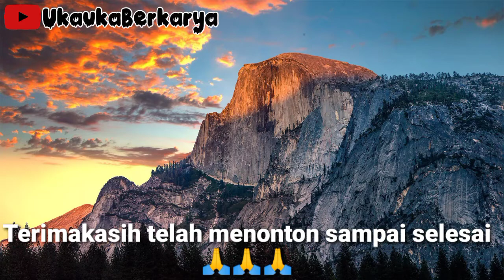Tutorial tangkap ikan nila pembuatan jaring | sangat simpel unik kolam terate lambang psht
Tutorial tangkap ikan nila danpembuatan jaring ikan  untuk memindahkan ke kolam 2021 sangat simpel dan unik Ikan nila kolam teratei sangatlah bagus dan di sini saya bersama adek arafah mau memanen ikan jadi saya akan membuat jaring ikan dulu untuk menangkap ikan nila agar lebih mudah proses penangkapan nya dan akan saya pindahkan ke kolam sebelah untuk membudidayakan ikan nila baik dari bibit nya hingga siap di kelolah atau di prodiksi di warung makan loh dan kami juga siap untuk pemesanan ikan nila ayo temen-temen yang mau pesan merapat langsung aja tinggalkan jejak di kolom komentar ya teman-teman dan sya juga pernah loh membuat tutorial jagung tembak nih langsung aja di tonton ya